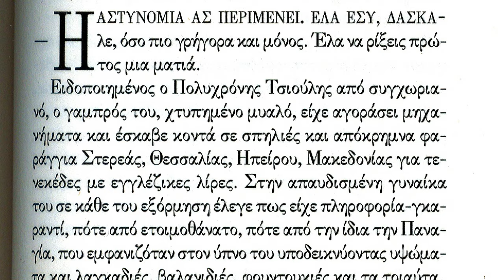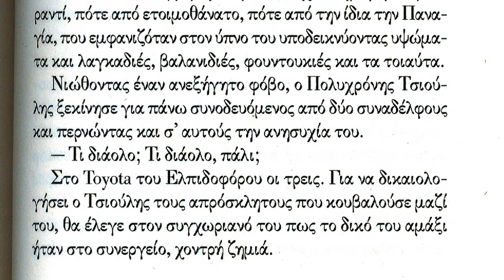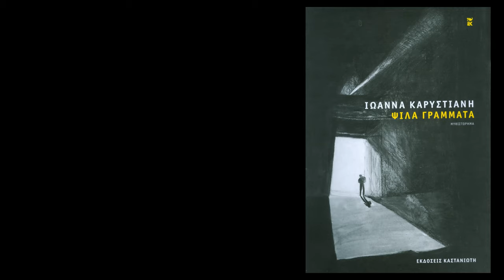Ιωάννα Καρυστιάνη - Ψιλά γράμματα (2)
@vanglouk Το βρόμικο κόλπο, να ξεχάσεις μόνον τα άσχημα αλλά να θυμάσαι τα ωραία, δεν πετυχαίνει, η μνήμη διεκδικεί τα νόμιμα, δηλαδή όλα ή τίποτε, δηλαδή ας μείνει κάποιος να θυμάται, να θυμάται και τα ψιλά γράμματα. Υπάρχουν κάμποσο που αλίμονο αν τα θάψει κι αυτά ο νους, δεν πρόκειται για φανταχτερά ενσταντανέ και σκατοπασαλειμμένες αναμνήσεις, πρόκειται για άυλα τιμαλφή. Ευτυχώς ο εγκέφαλος του Μιχάλη Τσιούλη τα είχε κλειδώσει και ασφαλίσει.
Δεν είμαι υποχρεωμένος να μην ονειροπολώ, είπε, ούτε ντε και καλά να αισιοδοξώ και να ευτυχώ, αφού όλα πιο ρηχά, ούτε μύχια της ύπαρξης, ούτε γιε μου, σπλάχνο των σπλάχνων μου, ούτε πού έδυ σου το κάλλος.
Δοκίμασα, συνέχισε, να αρκεστώ στο μικρομεσαίο μου μερτικό καθημερινότητας, να μοιάσω με την πλειοψηφία των πιο νορμάλ, να γίνω και λίγο ζαμανφουτίστας, όμως δεν μου είπε πολλά η πραγματικότητα, δεν ήξερα πώς να κινηθώ άνετα σ' αυτήν. Η νύχτα στο θρόνο της, με το αεράκι να περιοδεύει σε όλο το λεκανοπέδιο, σε όλο τον κόλπο του Σαρωνικού και τα άστρα ψηλά να σπιθίζουν ακατάστατα, να κάνουν του κεφαλιού τους. Τύχη αγαθή, ο Τσιούλης είχε ιδεί το φεγγάρι σε πενήντα, μπορεί και παραπάνω, παραλλαγές. Ολόχρυσο. Ασημένιο. Άσπρο, πελώριο και οριζοντιωμένο σαν αιώρα. Χορτάτο μωρό να αποκοιμιέται στην αγκαλιά ενός κοκκινωπού σύννεφου.
Αγέρωχο και ανοξείδωτο να κοντρολάρει την έξαρση της νύχτας. Απόψε δε, μπλαβογκριζοκίτρινο σαν τα μάτια σου, χαζομηχανικέ, κατά τη Σαλονικιά νοσηλεύτρια, κάποτε.